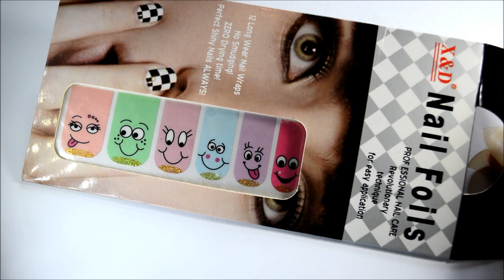Adesivo de Unha X&D®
Nail Foils X&D®

**ATUALIZANDO: os adesivos duraram inteiros nas unhas por 4 dias. No 5º dia começou a cair uns pedaços e retirei eles apenas descolando das unhas, sem precisar usar removedor ;)